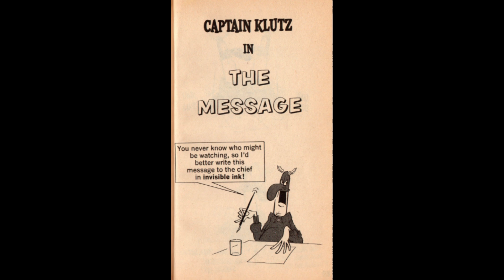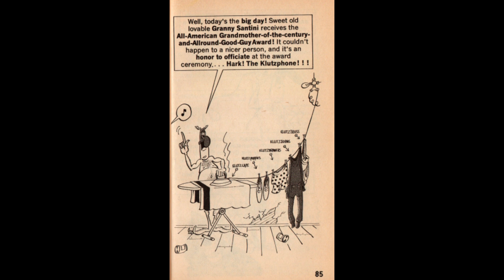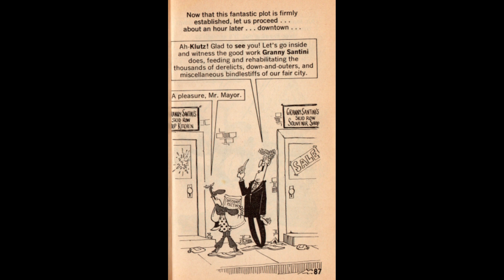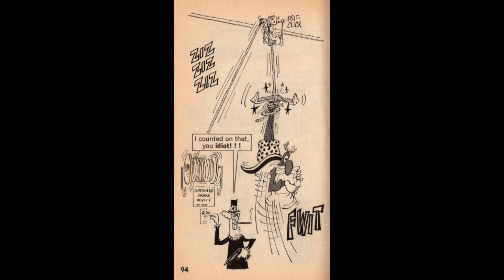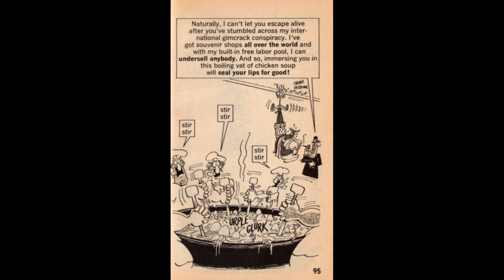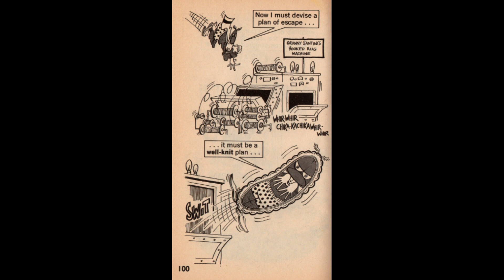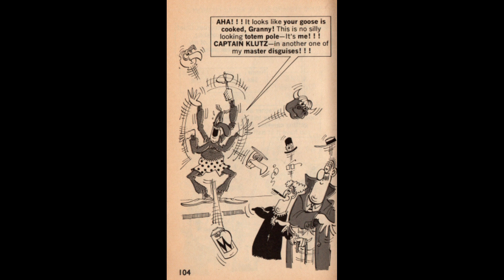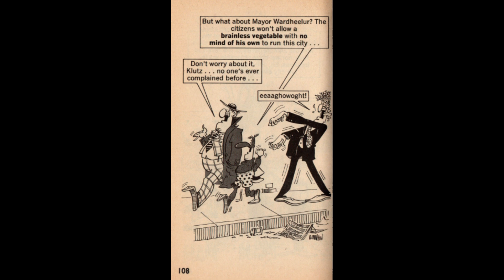#3 "THE MESSAGE." "CHICKEN SOUP." The MAD Adventures Of CAPTAIN KLUTZ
Don Martin's 4th. Book (1967)  Pages: 79 - 108